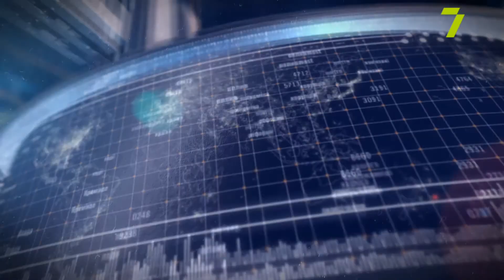Нове перемир'я на Донбасі: що воно передбачає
Володимир Сівак, помічник народного депутата
Ярослав Католик, політолог
Ігор Назаренко, політолог